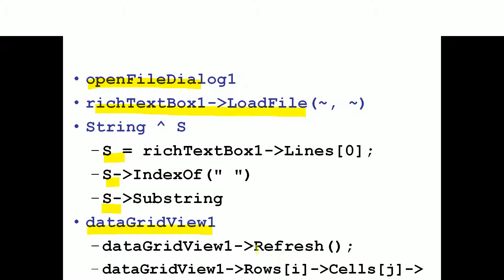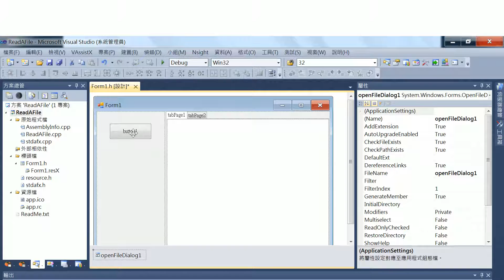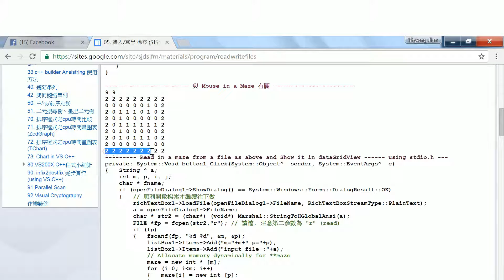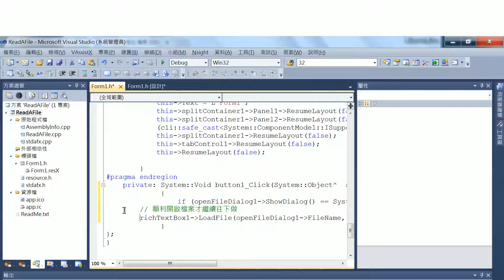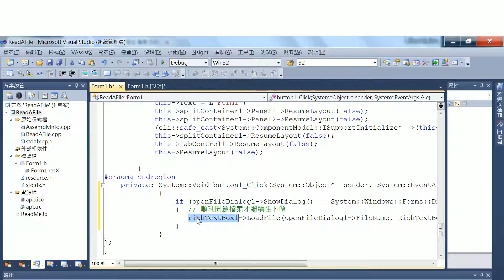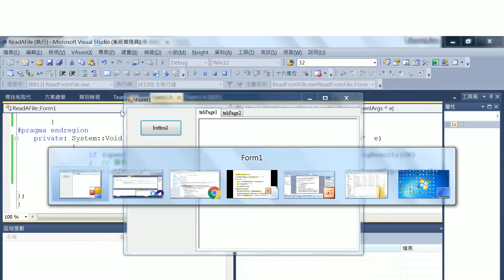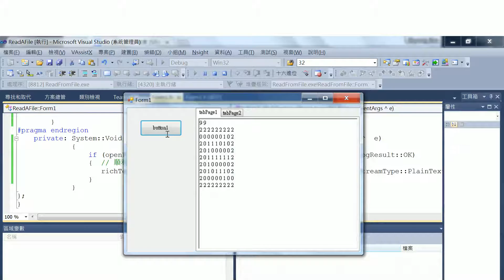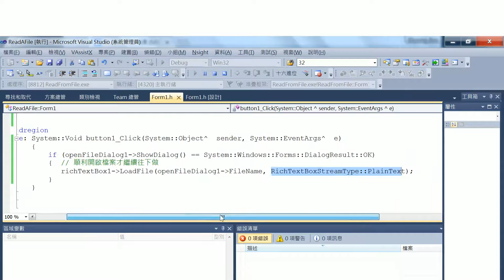03-1 Mouse in a Maze (Read a file) using VS C++ (S. J. Shyu)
Read a file (~.txt), Show it in richTextBox